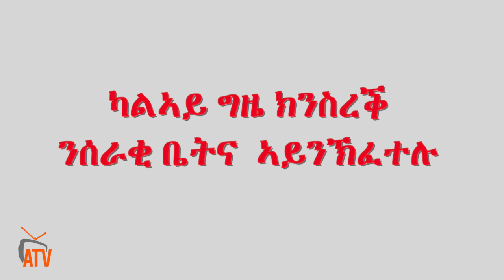ATV: ካልኣይ ግዜ ክስረቕ ቤትና ንሰራቒ ክንከፍተሉ የልናን - ብ ጽላል - 19 ሚያዝያ 2019